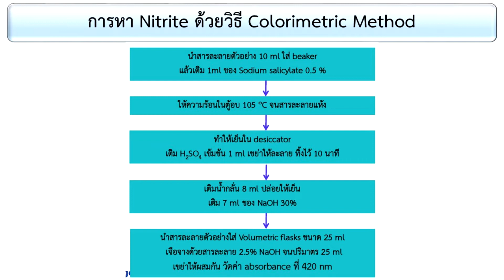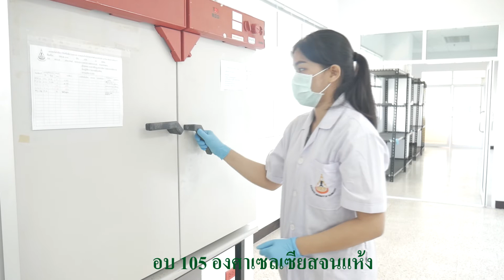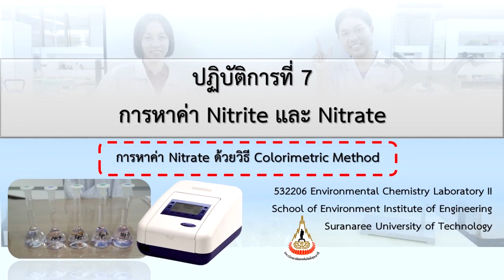Clip 5 Nitrate by Colorimetric method